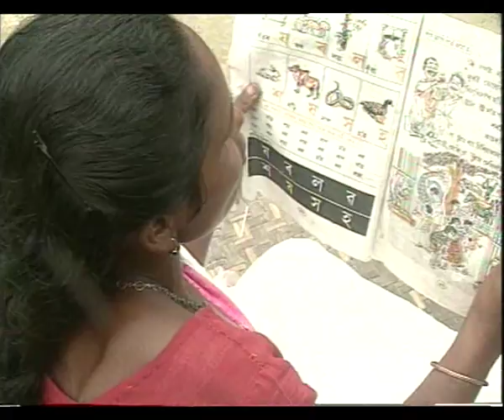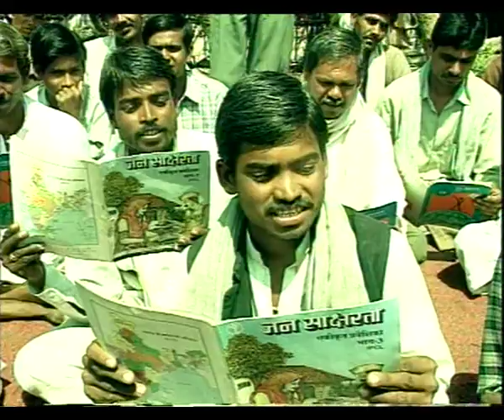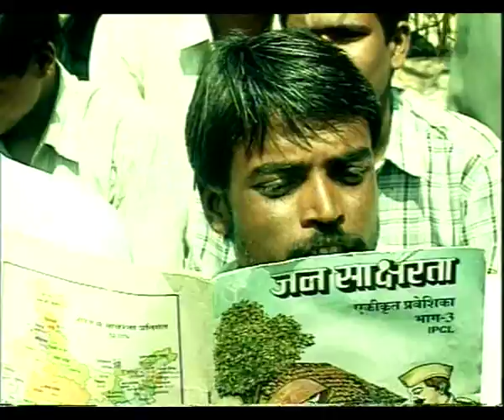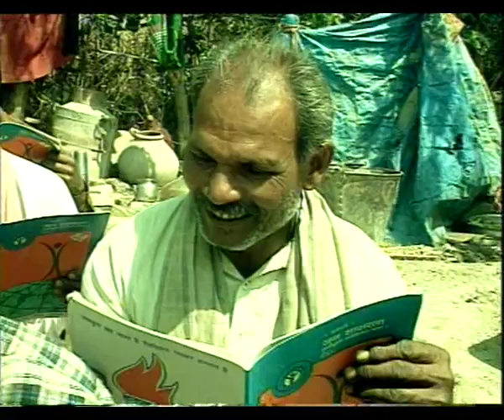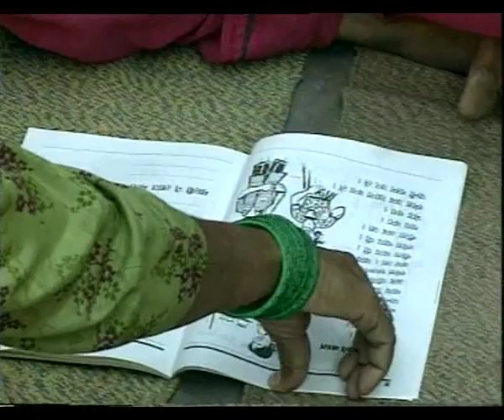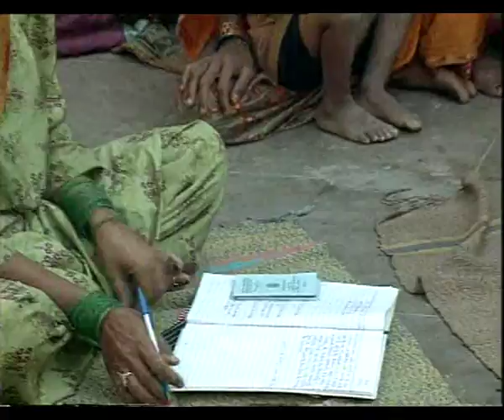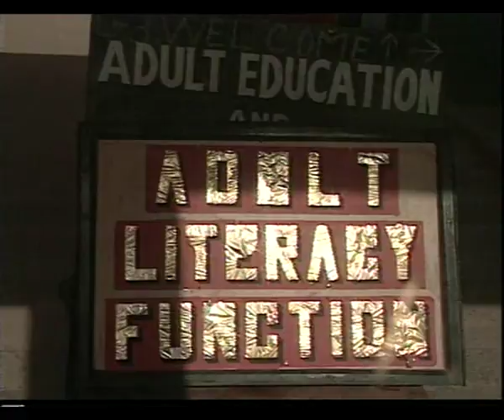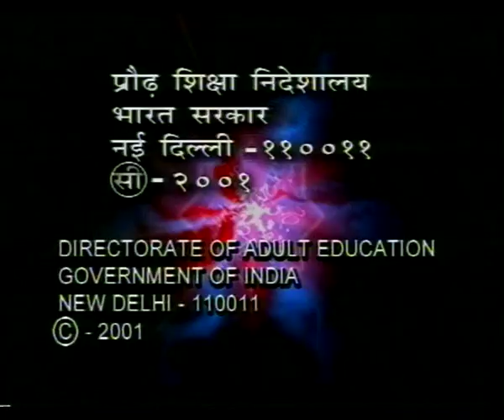GYANDEEP EP 1